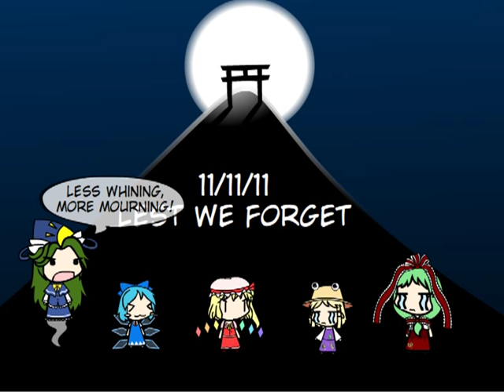Flandre's Fields -- 11/11/11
In Canada, on November 11th, we have a moment of silence in honor of our soldiers that died in war. "In Flanders Fields" is a poem written during WWI that is often read at Remembrance Day assemblies.

...and I'm making jokes about it. I just know someone's gonna get pissed about this.

...worth it. Happy Flandre Day!

Flandre, Sakuya, and other Touhou characters are copyright ZUN. U.N. Owen was Her? (Flandre's theme) is also copyright ZUN.
I don't own Flanders Fields either (duh).